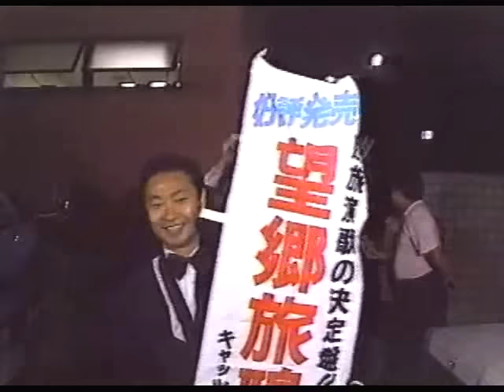【衝撃映像決定版 !! 】 p1-2/5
1.千昌夫
2.火野正平愛人問題
3.村西とおる監督逮捕
4.松田聖子暴漢に襲われる
5.倉田まり子・投資ジャーナル
6.あべ静江(怒)猫虐待に
7.若尾文子(怒)年齢をひつこく言われ
8.松田聖子(怒)ハワイ大学留学疑惑に
9.西舘好子(怒)渡辺美智雄の失言に